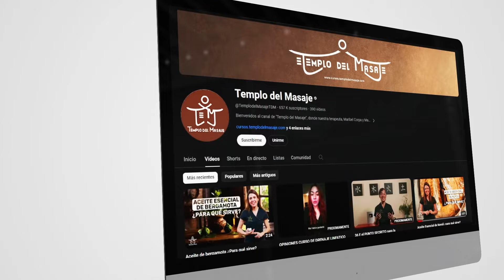¿Cómo afecta cada elemento a nuestro cuerpo?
Explora cómo las emociones afectan a nuestro cuerpo según la medicina tradicional china. Cada elemento (madera, tierra, metal, agua, fuego) está asociado a órganos y emociones específicas que impactan nuestra salud. Aprende sobre el hígado y la ira, el estómago y la obsesión, los pulmones y la pena, los riñones y el miedo, y el corazón como centro emocional. Descubre cómo manejar estas emociones para mantener un equilibrio saludable.

Capítulo:

00:00 Introducción
00:40 Los 5 Elementos y las Emociones
01:08 El Elemento Madera
01:42 El Elemento Tierra
02:19 El Elemento Metal
03:07 El Elemento Agua
05:19 El Elemento Fuego

➡ ¡Todo lo que buscas, está en Templo del Masaje! ⛩

Para saber más sobre Templo del Masaje y todo lo que puede ofrecer:

Descargo de responsabilidad legal: Recuerda que no soy médico. El contenido de este vídeo es sólo para fines educativos e informativos. Nunca debes confiar sólo en esta información, pues la información y los productos que menciono no están destinadas a curar, prevenir o diagnosticar ninguna enfermedad. Consulte siempre a su médico para cualquier problema de salud.